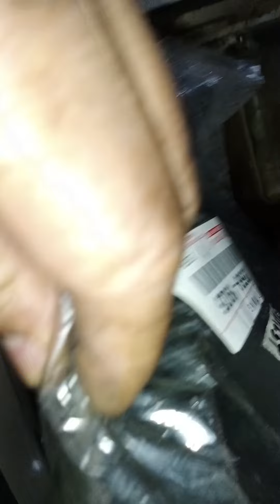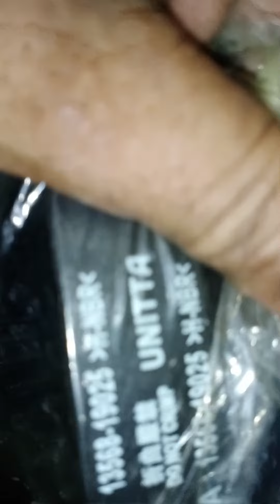Toyota Corolla 92Model Walang Hatak at Rebolusyon Low Power